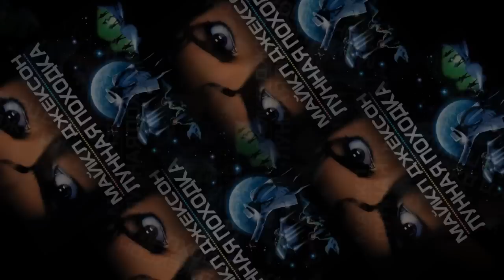Майкл Джексон новые клипы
Майкл Джексон
Американский певец, автор песен, танцор, хореограф, актёр, филантроп, предприниматель. Википедия

Дата и место рождения:
    29 августа 1958 г., США, Гэри, Индиана
Дата и место смерти:
    25 июня 2009 г. (50 лет), СШАЛос-Анджелес, Калифорния
    The Jackson 5
В браке с:
    Дебби Роу (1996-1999 гг.), Лиза Мария Пресли (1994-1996 гг.)
Дети:
    Принс Майкл Джозеф Джексон, Принс Майкл Джексон II, Пэрис Джексон
Родители:
    Кэтрин Джексон, Джо Джексон  Фильмы и клипы в которых снимался Майкл Джексон. В съемках клипов для Майкла Джексона принимали участие известные кинорежиссёры и клипмейкеры, такие как Мартин Скорсезе («Bad»), Дэвид Финчер («Who Is It»), Спайк Ли...